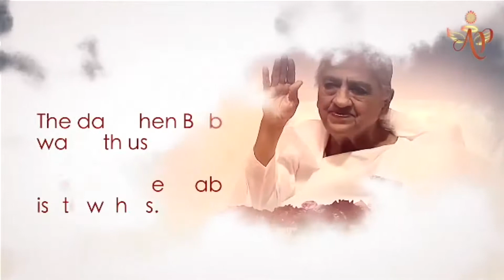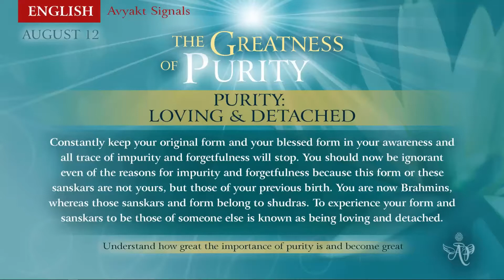French August 11, 2022 Mohini Didi The Greatness of Purity Purity, Loving and Detached